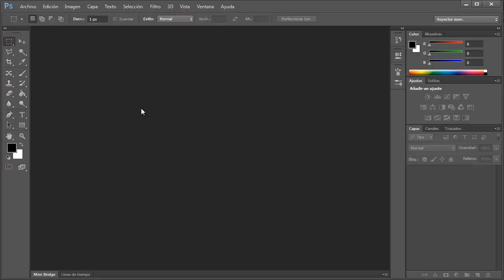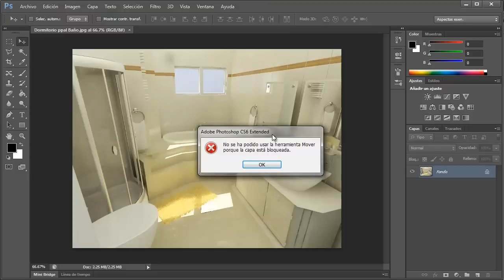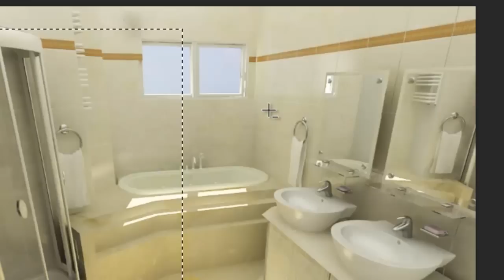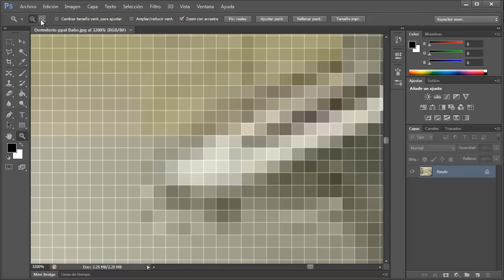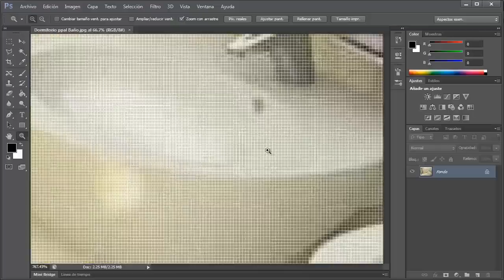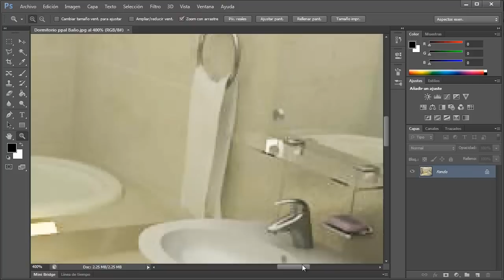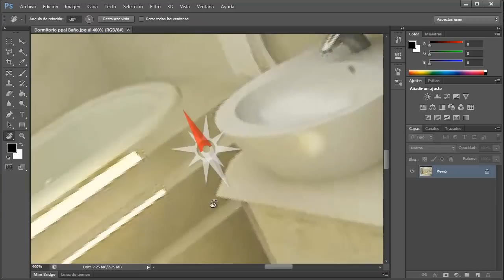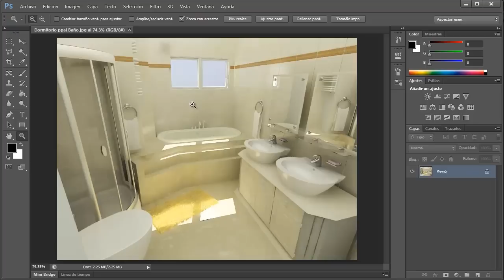Photoshop CS6 Introductorio -04- Desplazamiento en imagen_Zoom_Pan_Herramienta Marco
Créditos Audio:
Música por Ramiro Scorolli